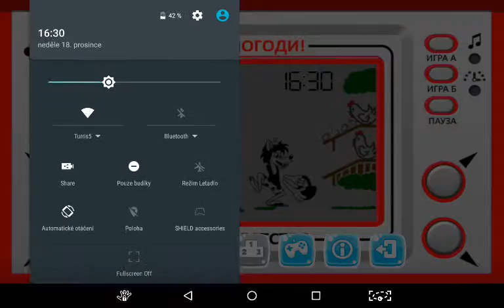Elektronika Nu Pagadi - Vlk a vajíčka - téměř 3000 vajíček na jeden zátah!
Těsně, ale bohužel necelé 3000 😥...
Kompletní a nezkrácený záznam!